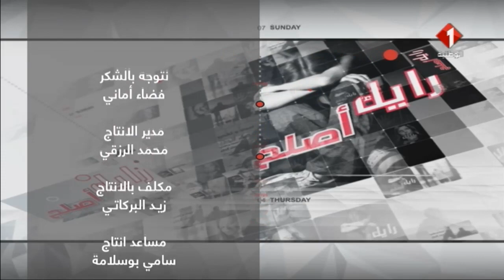برنامج رأيك أصلح ليوم 16 / 01 / 2018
برنامج رأيك أصلح